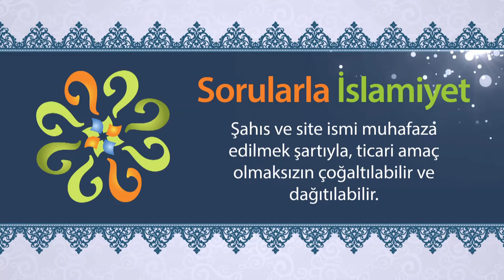Kabe'deki putların devrilmesi (Peygamberimizin Mucizeleri)